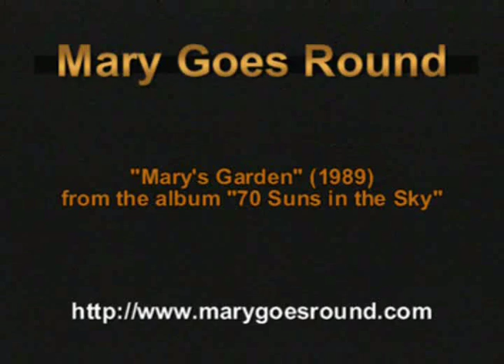Mary Goes Round - Mary's Garden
"Mary's Garden" by Mary Goes Round. Recorded 1989. From the album "70 Suns in the Sky".